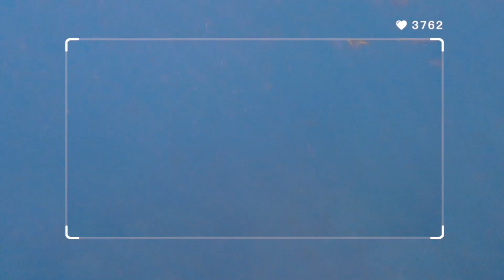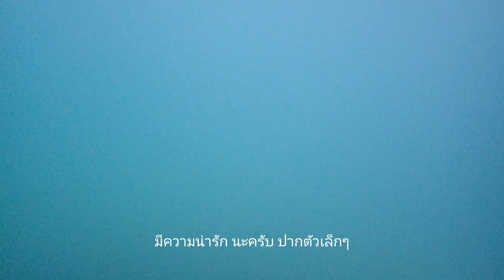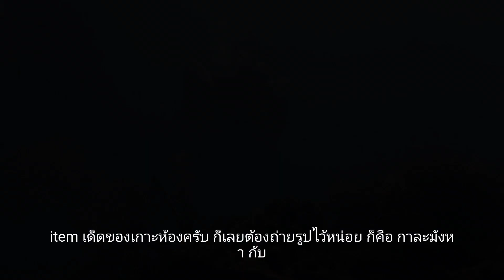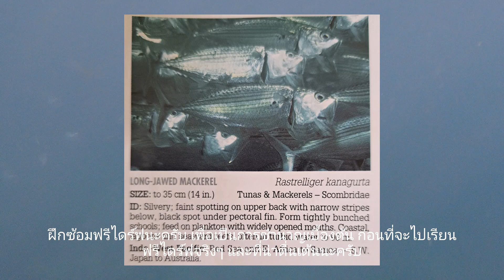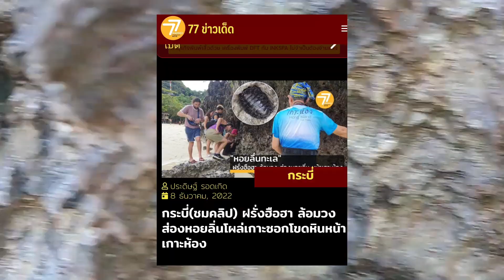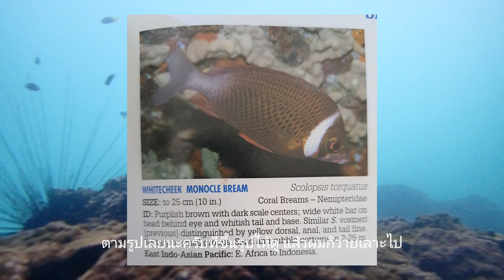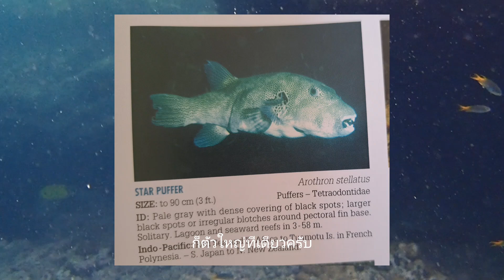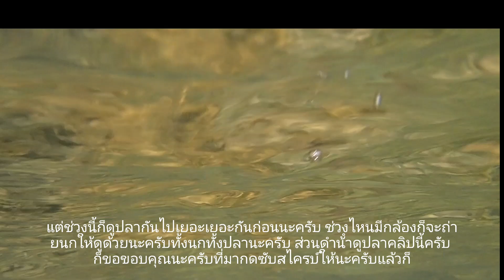เกาะห้องในวันแห่งความรัก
14 ก.พ.66 เราไปดำน้ำตื้นที่เกาะห้อง เราได้เจอปลาและสัตว์ต่าง ๆ ในเกาะห้องเยอะเลย อยากให้ทุกคนมาเที่ยวเกาะห้อง จ.กระบี่ครับ เป็นเกาะที่มีอะไรให้ดูเยอะเลยครับ